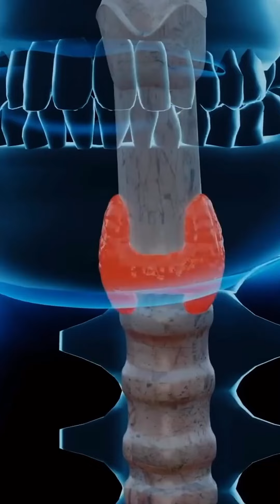Gluten: Bir Bardak Suda Fırtına | Dr. Can Akgündüz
Bir gluten obsesyonudur ki gidiyor.
Hatta tüm tıbbi tedavi planını “gluteni kesin” önermesi içine sınırlayan “otoriteler” var. Gluten kavramı ile “rafine karbonhidrat” kavramı karıştırılınca iş iyice arap saçına dönüyor. :)
Tabii gıda sektörü de bu paranoyayı bir kazanca çevirip, market raflarını tatsız tuzsuz “glutensiz” ürünlerle dolduruverdi.
Bir kere glutenden kaçış yok, ilaçtan diş macununa, salçalara, soslara kadar her şeyde vardır. Ama özel bir hassasiyet yoksa kaçmaya da gerek yok.
Eğer bir hekim tarafından gerekli tahlillerle tanımlanmış çölyak ya da gluten hassasiyetiniz yoksa, ki bunların oranı toplumda %5 civarındadır, kaçınılması gereken bir şey varsa o da, gluten değil, rafine karbonhidrattır. Yani baklava, börek, mantı, künefe.. :)

Yoksa günde 2-3 dilim tam tahıllı ekmek tüketmenin kimseye bir zararı olmaz.

Dr. Can Akgündüz
İntegratif Tıp Kliniği